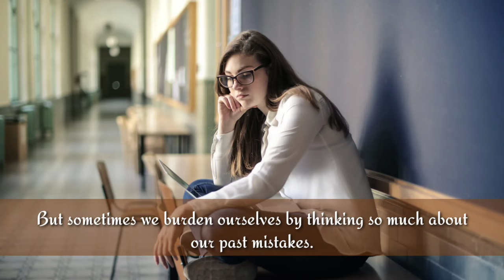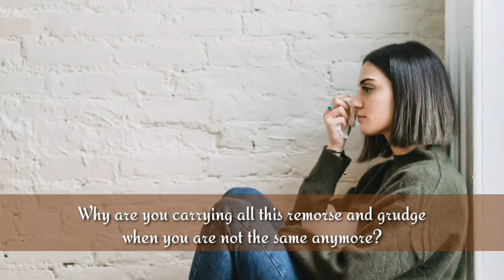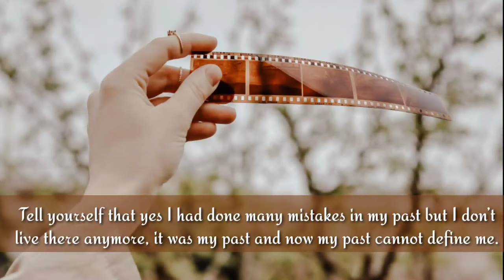YOU ARE NOT DEFINE BY YOUR PAST-2 | Imlitemjen Chang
You are not define by your past.

MOTIVATIONAL CHANNEL
MOTIVATIONAL VIDEO